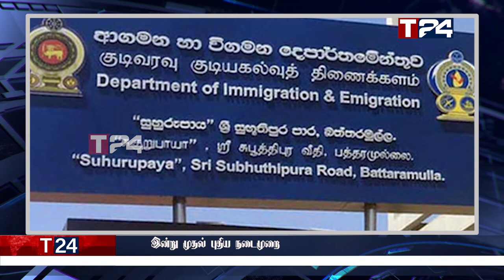காலை நேர பிரதான செய்திகள் | 13.06.2022 | Today Sri Lanka Tamil News | T24.News - Main Tamil News.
-500 ரூபாவாக அதிகரிக்கப்போகும் அரிசி விலைகள்
-அனைத்து மதுபான சாலைகளும் மூடல்
-173 கைதிகளுக்கு பொது மன்னிப்பு
-இன்று முதல் புதிய நடைமுறை